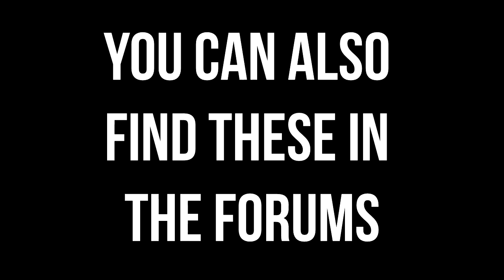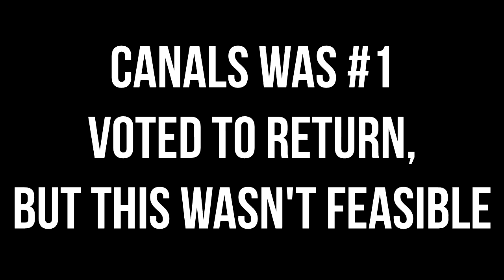Potential Swaps:Coalition Report Ep41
The Coalition Report is a weekly web series that provides all the happenings in the Gears of War community.

This Week!

Where are you Active Reload?